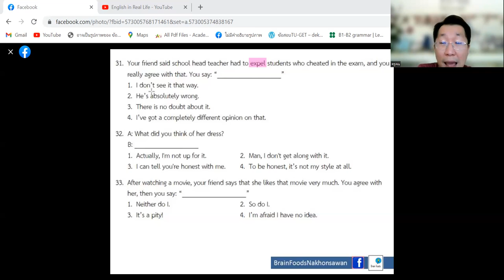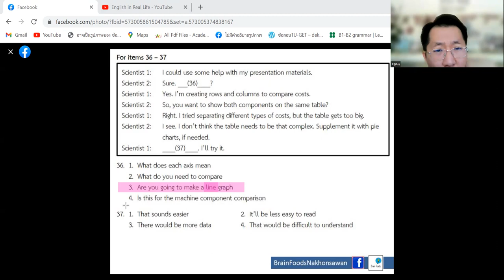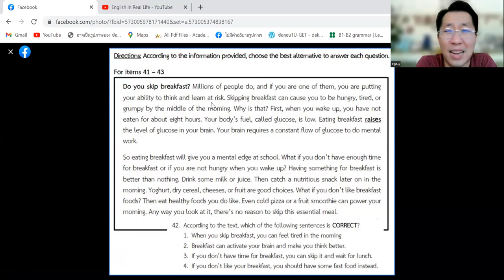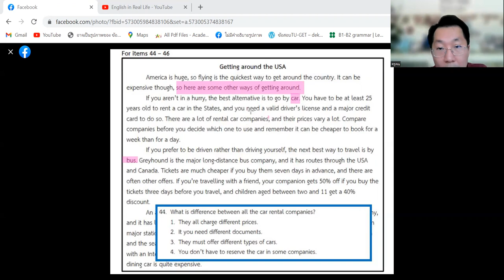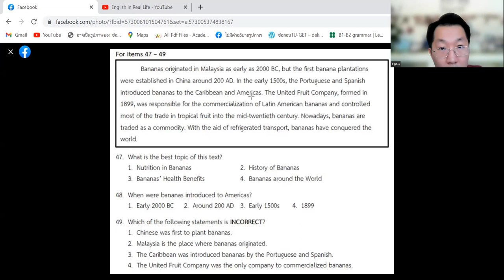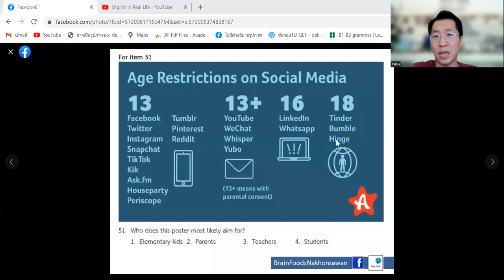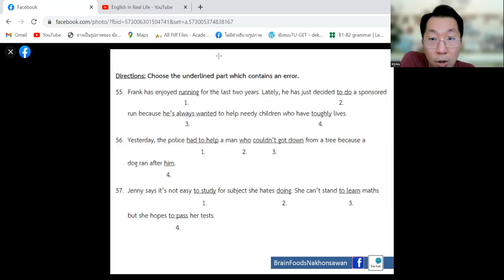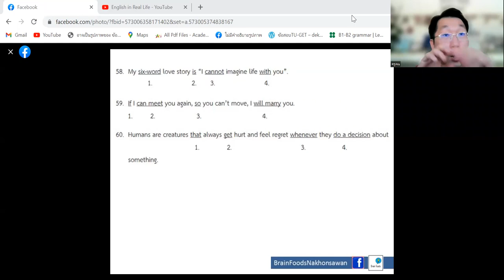Samsen Pre-Test 2022 ข้อสอบภาษาอังกฤษสามเสนพรีเทส ห้องพิเศษ [ข้อ31-60]